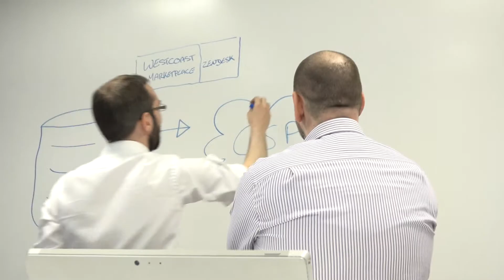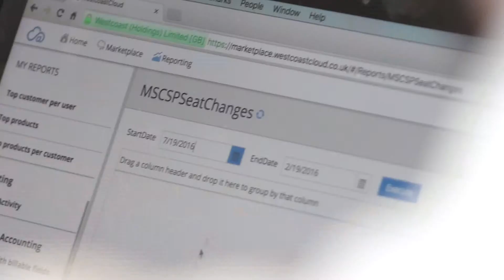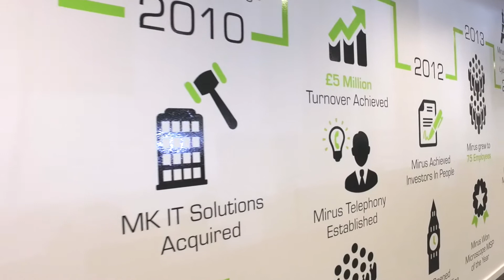Mirus - Westcoast Partner Success Story